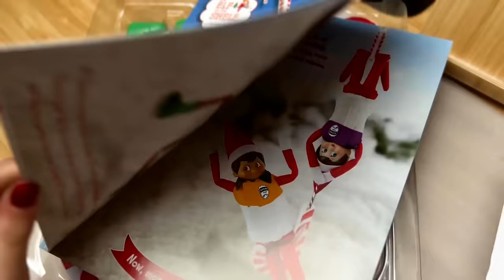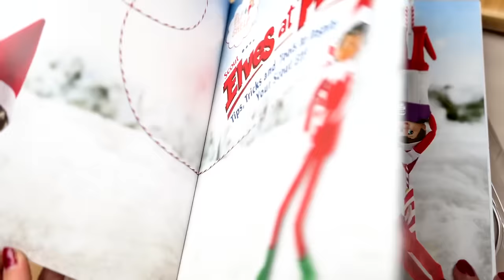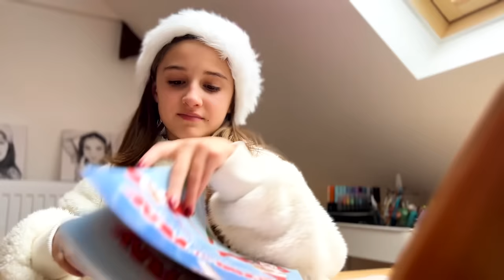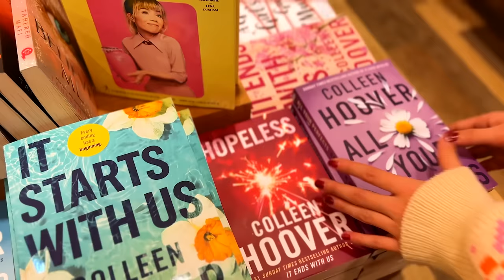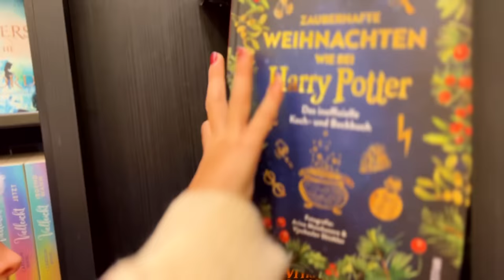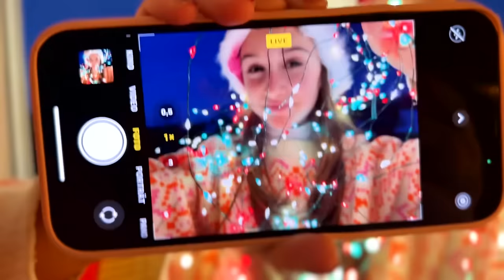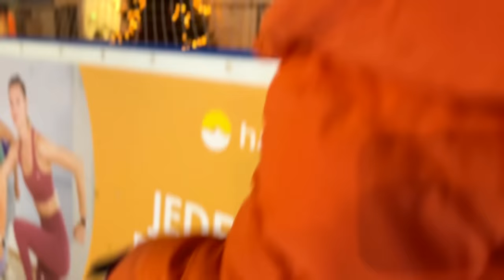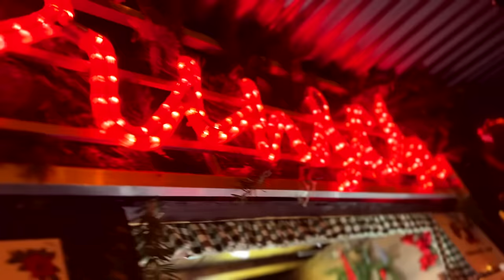ILIAS WELT - ✨Arwens CHRISTMAS-ROUTINES ✨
🎄🎁  Es ist einfach die schönste Zeit im Jahr ⭐ Ich genieße meinen Tag und ihr seid bei allem dabei, was ich so mache.⭐ 🎄🎁

DIESES VIDEO ENTHÄLT UNBEZAHLTE PRODUKTPLATZIERUNG

Chai-Latte Pulver ist von DER FRANZ, hab ich auf Amazon bestellt

🎄🎁 🎄🎁 🎄🎁 🎄🎁 🎄🎁 ER IST DA 🎄🎁 🎄🎁 🎄🎁 🎄🎁 🎄🎁
Der ILIAS WELT -Jahreskalender!!!

⭐ Freundschaftsbuch:
- Liebevoll gestaltete Steckbriefseiten
- Viel Platz für Einträge und lustige Fotos
- Coole Mitmachseiten, DIYs und Tipps für BFF-Aktionen
- Persönliche Steckbriefe von Ilia und Arwen

IHR FINDET UNS AUCH NOCH HIER:
                    arwen_iliaswelt

Neue Videos gibt es bei uns immer am Sonntag um 11 Uhr.
Außerdem auch unter der Woche mal am Mittwoch oder Samstag.

Wir bleiben in unseren Inhalten spontan und ungezwungen, deshalb unbedingt den Kanal